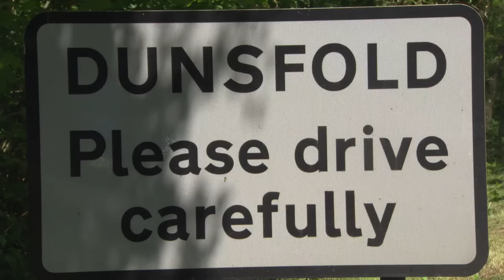Volvo Polestar Test Drive - Jay Leno's Garage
Volvo Polestar Test Drive: Hoping to engender a childhood love of all things that roll, explode and make noise, Jay drives a couple of unsuspecting kids to school.

[clip title]
[clip link]